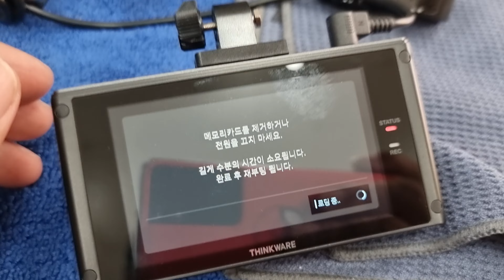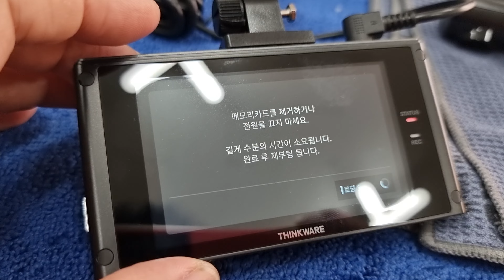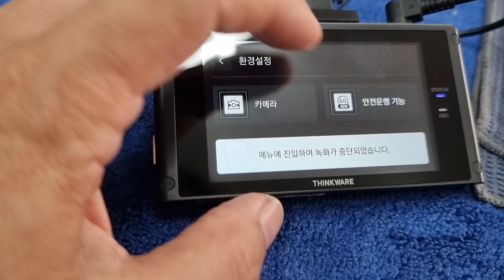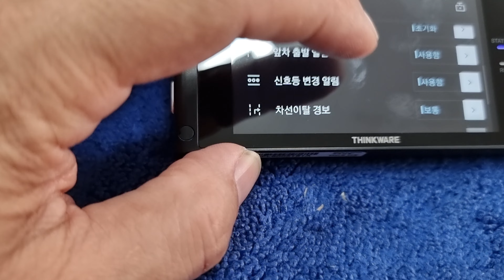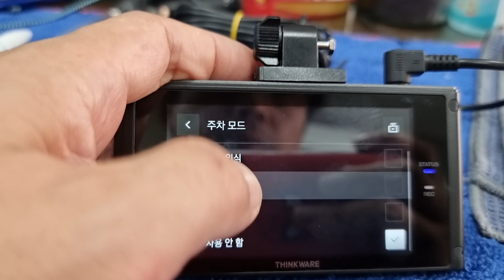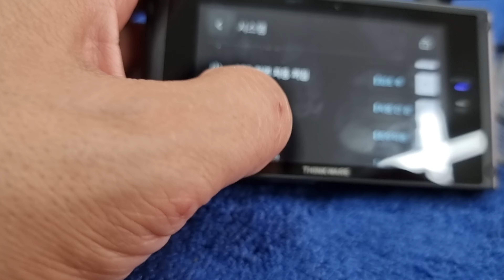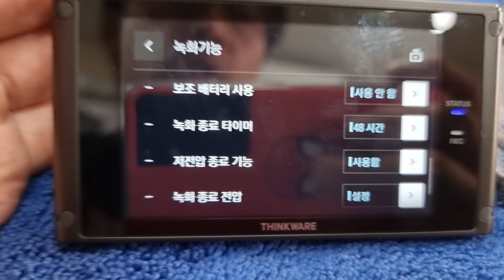아이나비 QXD7000 펌웨어업데이트/안전운행도우미/보조배터리온오프기능